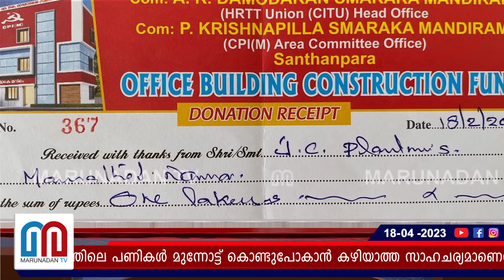പാര്‍ട്ടി ഫണ്ടിലേക്ക് ഒരു ലക്ഷം വേണം..സിപിഎമ്മിന്റെ പിരിവ് | idukki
ഇൻഫോസിസിന്റെ ഓഹരികളിൽ വൻ ഇടിവ്; കഴിഞ്ഞ ദിവസം ഓഹരി വിലയിൽ രേഖപ്പെടുത്തിയത് 9.4 ശതമാനം ഇടിവ്; 2020 മാർച്ചിന് ശേഷമുള്ള ഏറ്റവും വലിയ ഇടിവ്; തിരിച്ചടിയായത് നാലാം പാദത്തിലെ മോശം പ്രകടനം; ബ്രിട്ടീഷ് പ്രധാനമന്ത്രി ഋഷി സുനക്കിന്റെ ഭാര്യ അക്ഷതാ മൂർത്തിക്ക് നഷ്ടമായത് 500 കോടിയിലേറെ രൂപ...